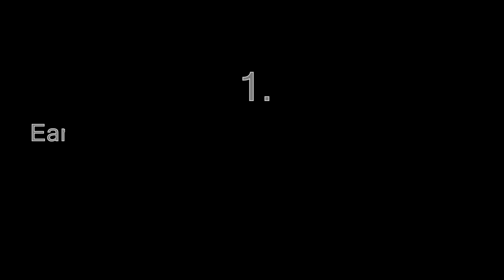3 things you HAVE TO do before WotLK pre-patch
These 3 things will be removed from the game once Wrath of the Lich King classic pre-patch will be released.